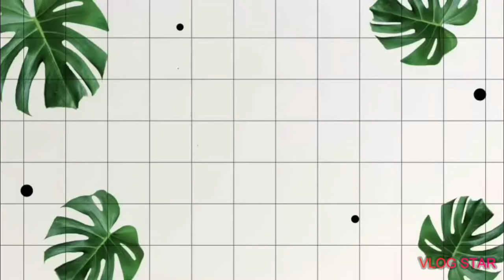Funny Cat’s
My Savannah cat just loves playing with water. LOL